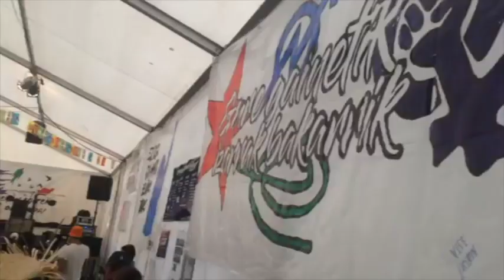Zuretako ze die Andramaixak?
Inddarra, aterpia, herrixa eraikitzeko aukera eta askoz gehixau die guretako Andramaixak 💥⚒️💜  Hemen ilusiñoz betetako bideotxo bat. Segi deigun elkarren onduan amesten douen hori eraikitzen !!